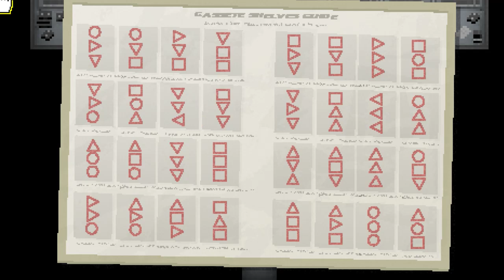Yuppie Psycho - Pt 6